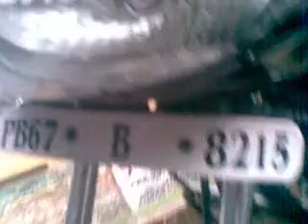shahkot bike dhinjan boy,s